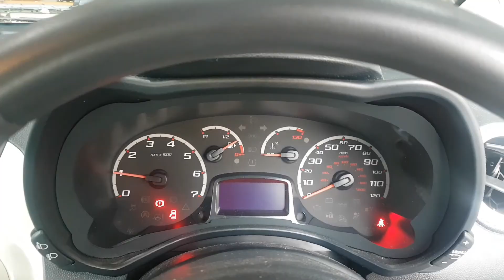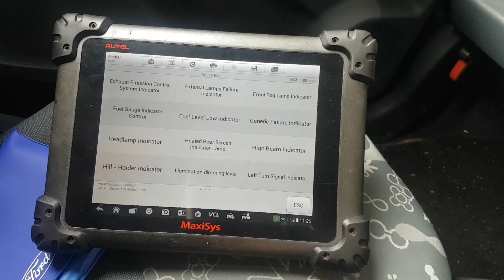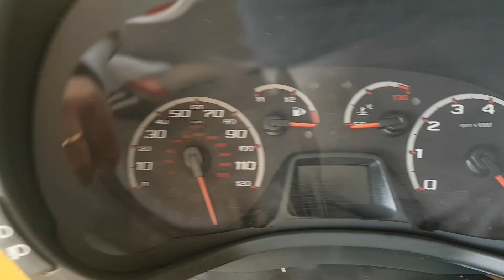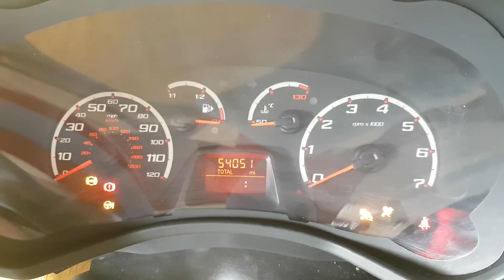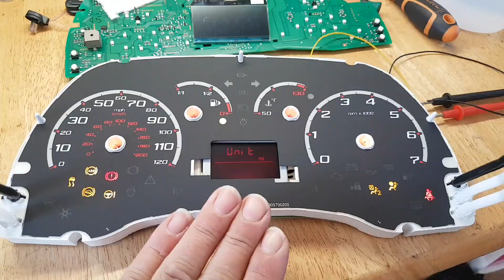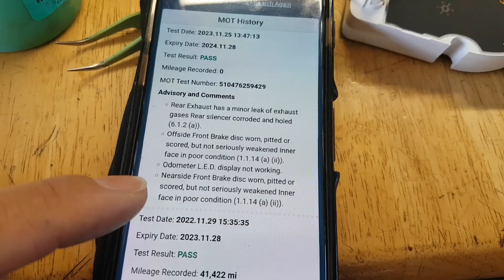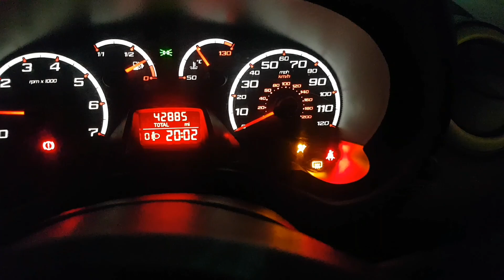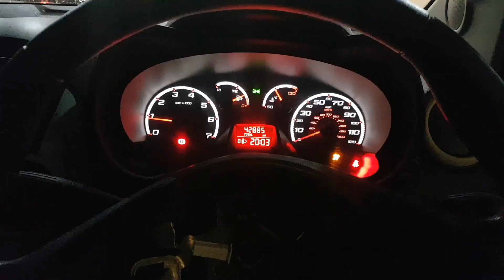Ford KA cluster LCD screen not working... Fault finding and repair.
Hi

I kind messed this one up...🙁

Any way, this 2014 Ford KA came to me due to a dead cluster LCD screen.
The entire cluster was fully functional, apart from the middle LCD screen.
After some investigation found the issue, but although repaired, I messed it up...
Luckily for me, the owner was more than happy to have it the way I left it, otherwise would have to get some more parts...
Nevertheless, follow me on this video to find out what was the problem and how to resolve it.

Any questions or comments put them below.